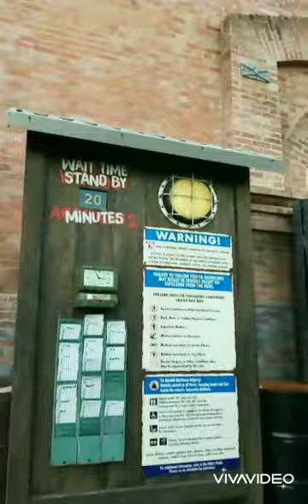Jun/2022 Universal Studios,Orlando.